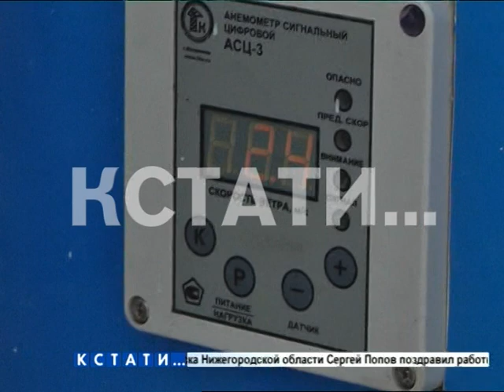Уникальный ветрогенератор создали нижегородские ученые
Нижегородские укротители ветра усовершенствовали свое изобретение. Еще в 2015 году мы рассказывали о создании уникальной ветроэлектростанции роторного типа. Она может работать при ветре любого направления. Сотрудники научно-исследовательского конструкторско-технологического института продолжали работу над электростанцией и добились того, что она может работать не только при любом направлении, но и практически при любой силе ветра.